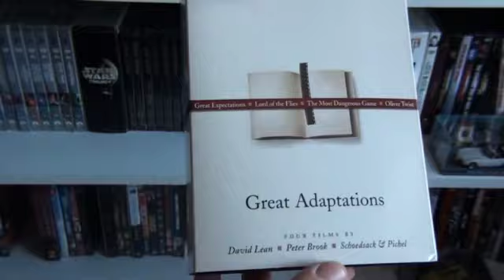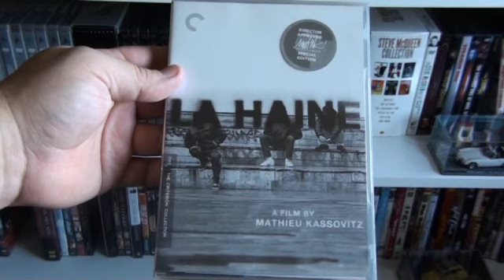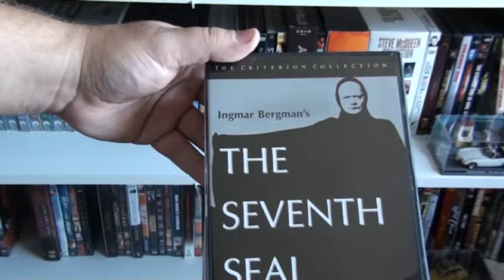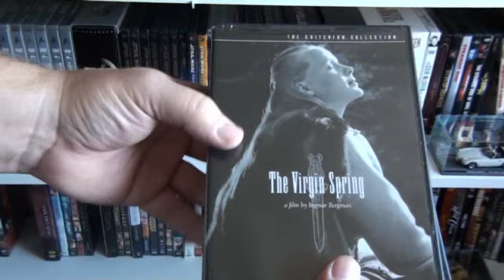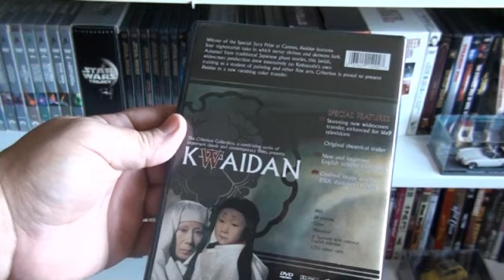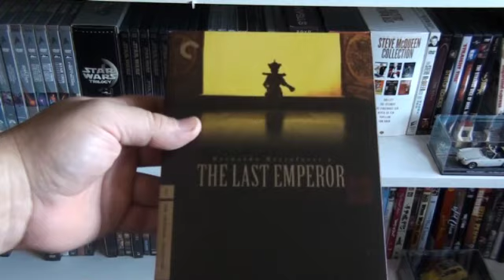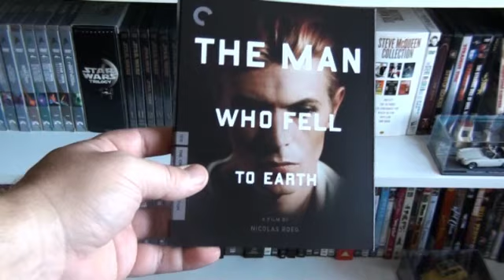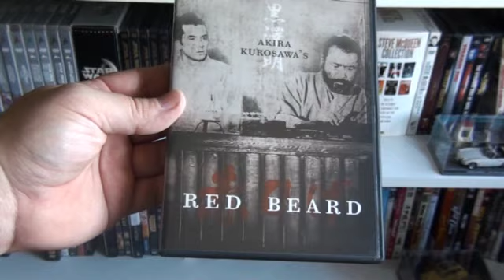My Criterion Collection Part II